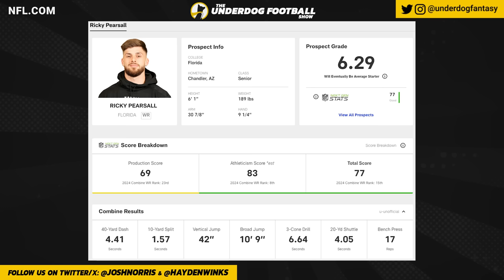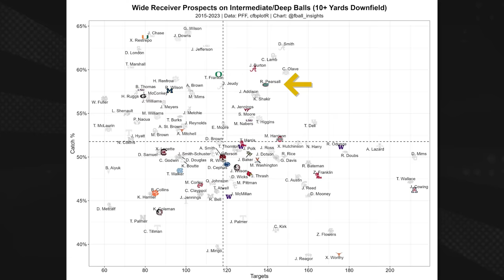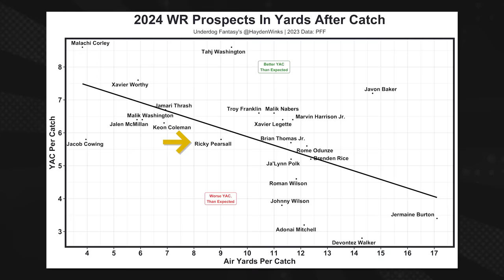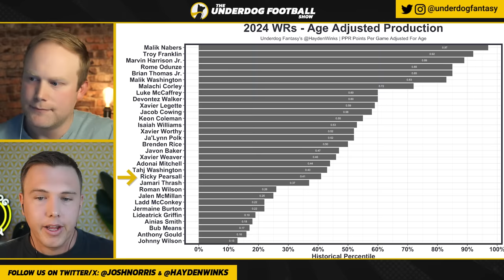Ricky Pearsall Highlights ⭐ Welcome To the 49ers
Josh Norris and Hayden Winks of Underdog Fantasy continue their 2024 NFL Draft coverage with Ricky Pearsall from Florida. What are Pearsall's strengths, weaknesses, and potential fits in the NFL? Why his athletic profile makes him more than "Sneaky." Can he play everywhere or is he limited to the slot in the NFL?

0:00 Florida Wide Receiver Ricky Pearsall
2:03 Ricky Pearsall Production
5:10 Ricky Pearsall Player Comparisons
6:45 Ricky Pearsall 2-24 NFL Draft Position